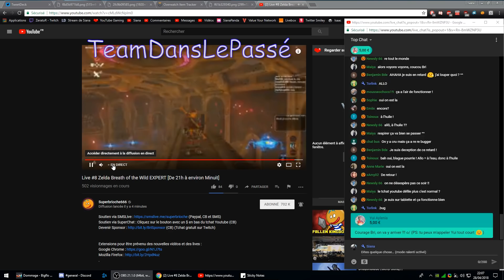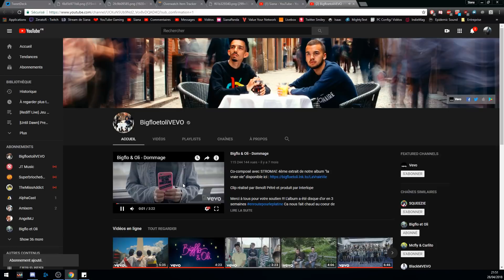AU REVOIR YOUTUBE! - Mise au Point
Hellow tout le monde on se retrouve pour une vidéo mise au point ou je vous explique pourquoi je dit au revoir a Youtube en ce moment!

ADDON pour être au courant de la sortie des vidéos et des lives

Les réseaux où me trouver!